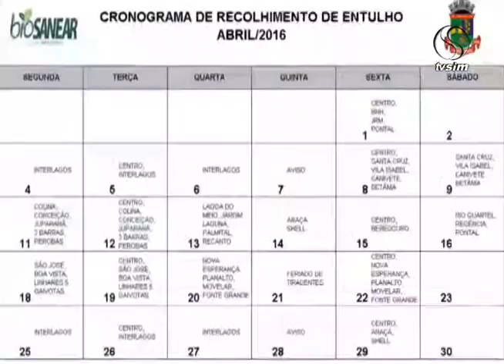SIM Comunidade 13 04 2016